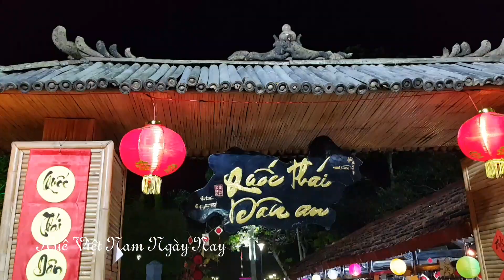Vạn người Huế đổ ra đường đón giao thừa Canh Tý 2020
chia sẻ video Vạn người Huế đổ ra đường đón giao thừa canh tý 2020
Thời khắc giao thừa năm mới và năm cũ là một thời khắc thiêng liêng với nhiều người. Tại Huế, nhiều bà con đổ ra khu trung tâm như công viên Lý Tự Trọng, đường Lế Duẫn, cầ đi bộ gỗ lim, đường đi bộ Nguyễn Đình Chiểu để đón giao thừa và xem bắn pháo hoa tại Kỳ Đài.